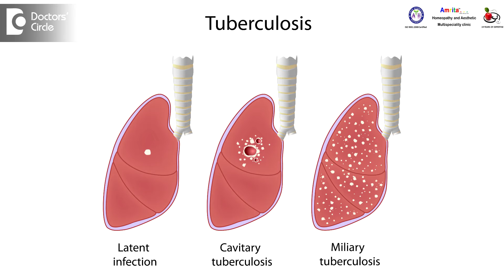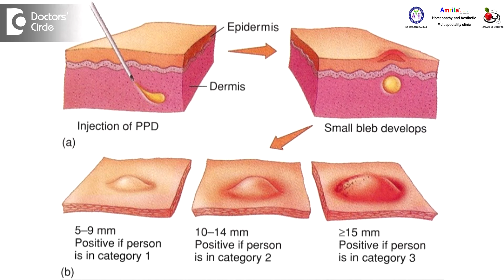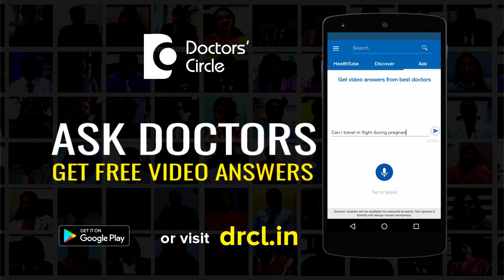How to manage Tuberculosis of bone & lungs? - Dr. Sanjay Panicker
When we talk about tuberculosis most people often think of a person who is coughing continuously with blood in the as it is shown in lot of movies. But that is not the only condition, there is a condition of bone tuberculosis too. Lung tuberculosis, bone tuberculosis, uterine tuberculosis, in all these conditions one of the key symptom which give us an idea whether this particular person is having the condition or not is weight loss. If the person is losing weight, having low grade fever during the evening and his ESR is elevated to the level of 35 to 60 then we must consider that possibly he has a tubercular condition, send for a Mantoux test and this combination is positive then you can say that he has tuberculosis. In certain patients tubercular gold test is also required to confirm whether the person has tuberculosis. Once you identify this it is important to be on regular medication. In allopathic medicine as per WHO there is a particular regime which is prescribed for continuous medication for 6 to 9 months and the person has to be regular in following this. Irregularity can lead to drug resistance tuberculosis which is becoming common these days. It is because people are not regular and the immunity that has to develop does not develop and the organism becomes resistant to the medicine. That is where your immune system plays a role and there is nothing like an immune system which can protect you. No medicine can give you as much protection as your own immune system. Hence it is important to build up your immunity. There are medicines in homeopathy which builds up your immunity. We are able to cure repeated cases of tuberculosis. If the patient is willing to go in for a homeopathic course then we can follow the course and bring them out of tuberculosis.